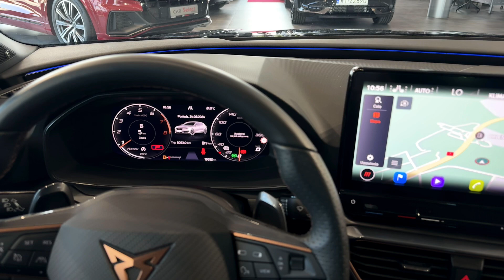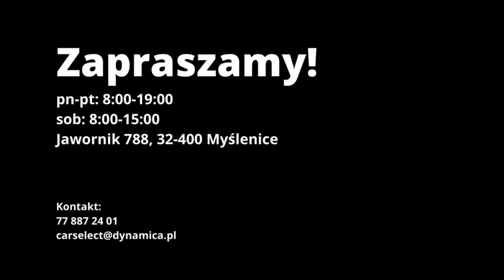Cupra Leon | CarSelect DYNAMICA